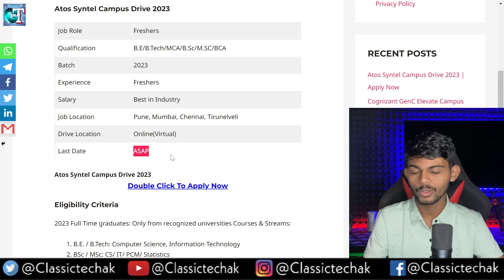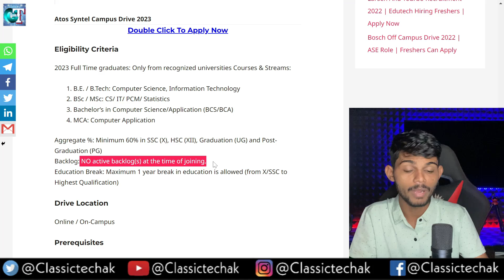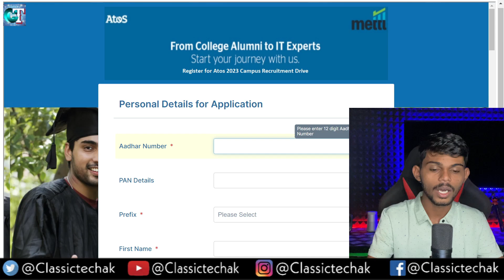Atos Syntel Campus Drive 2023 | BCA BSC And Masters | Apply Now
Device : I Phone 11
Mic: Maono Au 04
Laptop: Acer Nitro 5 Ryzen 5
Tripod: Digitek DTR 550 LW Tripod
Lights : Digitek 18HC
TV ( Monitor ) : MI TV 4X 4K